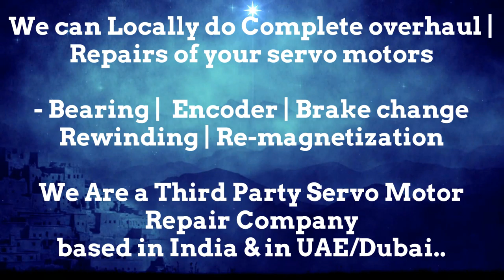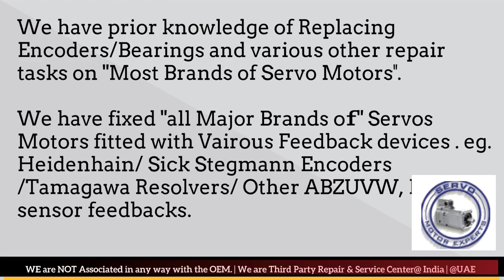FinnPower Finn Power Siemens servo motor not working properly rotary encoder with multimeter